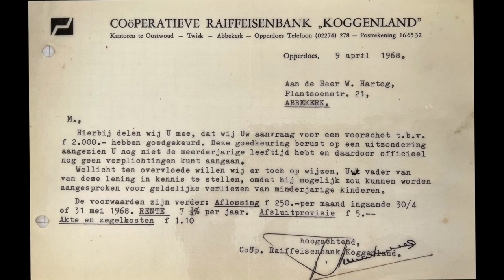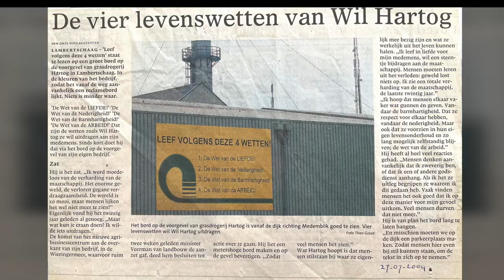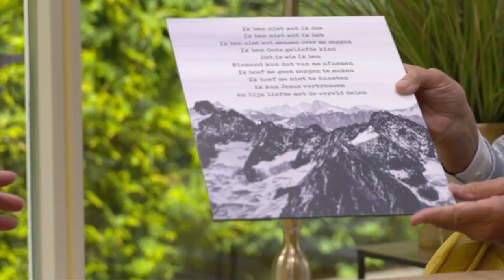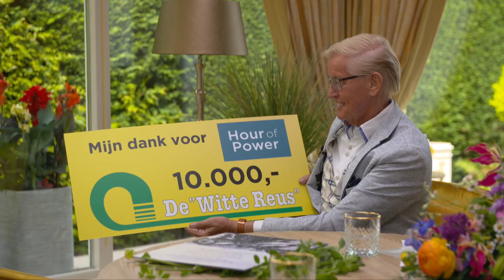Wil Hartog: ‘Als je het geloof in God hebt, dan heb je vertrouwen in het leven’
Wil Hartog won in 1977, als eerste Nederlander, de TT van Assen en werd een legende. 🏁🏍️ Hij behaalde veel overwinningen, maar heeft privé ook pijnlijke gebeurtenissen meegemaakt. Hij groeit op zonder God, Bijbel en de kerk, tot een bijzondere ontmoeting in 1999. Langzaam ziet hij in dat alles wat hem is overkomen, geen toeval is. Een bijzonder verhaal!

Wil je meer weten over Hour of Power?

Beluister de preken van Bobby Schuller terug op Spotify of bekijk de webshop met gave producten